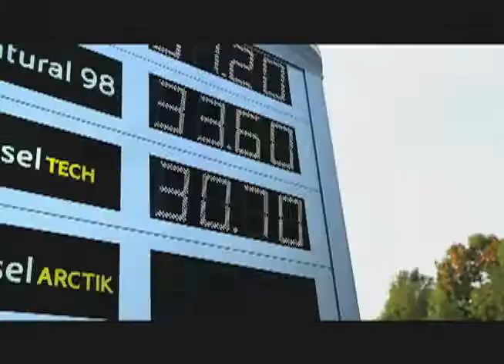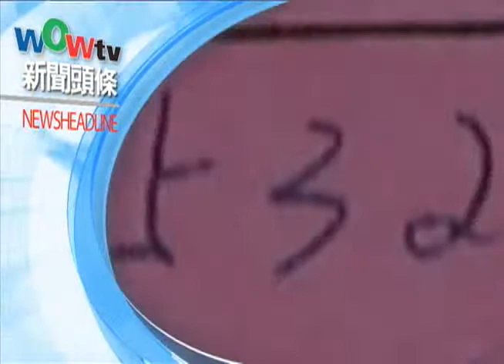0505 NEWS M 1of2